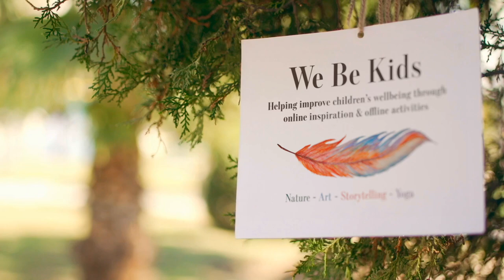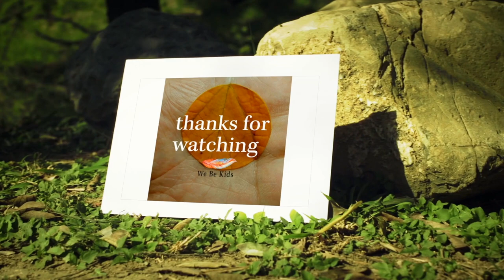Art & Craft - Ted the Teasel Hedgehog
This session shows you how to make a simple teasel hedgehog.